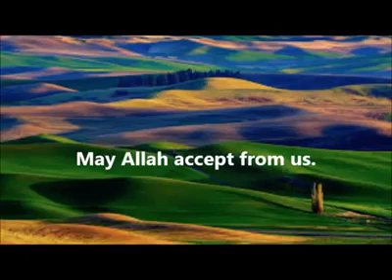Hooyo iyo Sixirka